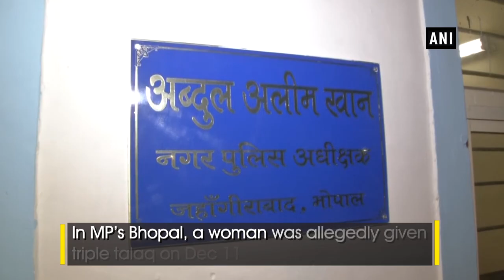Bhopal woman allegedly given triple talaq, raped by ‘tantrik’ in the name of ‘halala’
A woman was allegedly given triple talaq in Madhya Pradesh’s Bhopal on December 11. She was later raped by a ‘tantrik’ in the name of ‘halala’. Both the accused were arrested and produced before a court by the police in this regard. While speaking to ANI, the City Superintendent of Police (CSP) of Jahangirabad (Bhopal), Abdul Aleem Khan said, “Both the accused were arrested and produced before the court.” “They have been sent to jail,” he added.